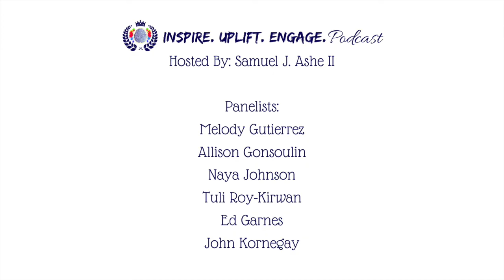Ignite Arts & STEM | Classic Content | Season 1 Episode 23: Parenthood: Children/Adolesce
This week we're touching base with the parents including Melody Gutierrez, Allison Gonsoulin, Naya Johnson, Tuli Roy-Kirwan, Ed Garnes, and John Kornegay! Parental Engagement is incredibly important to us so we asked some parents of children below the age of 12 to go deep with us and reflect on their parental journey. From your sense of self to advice for other parents, this conversation was both refreshing and eye-opening!

About Us
Ignite Arts & STEM works to ignite the pathways to success by bridging the gap between representation and access to education for BIPOC students pursuing arts and STEM (Science, Technology, Engineering, and Math) fields through scholarships, and mentorship, helping to facilitate the transition from student to professional... one student... one dream... one spark at a time...